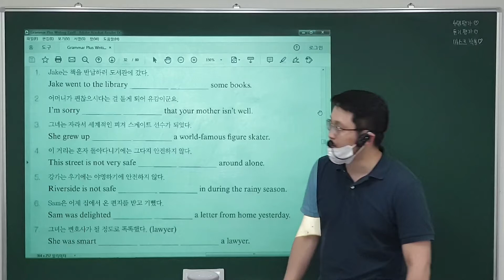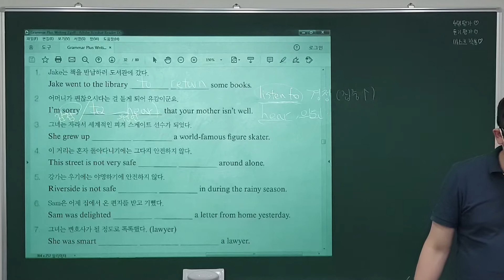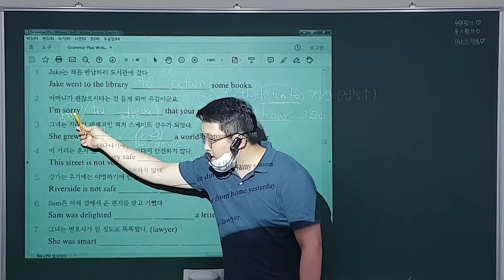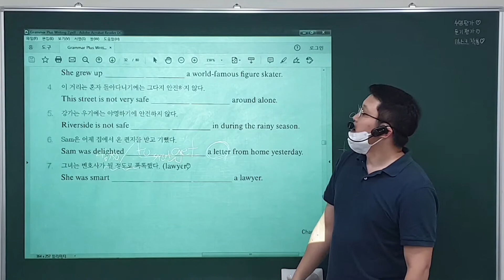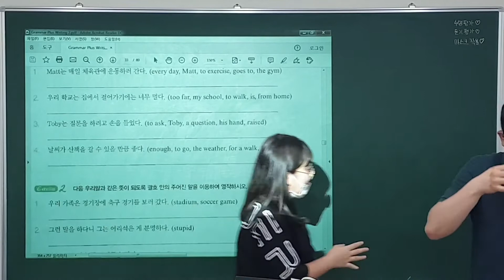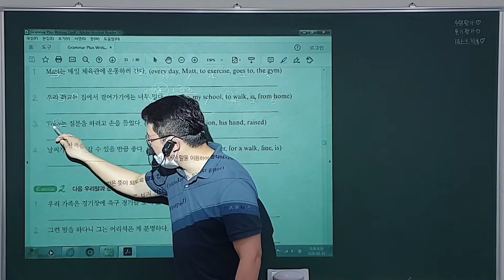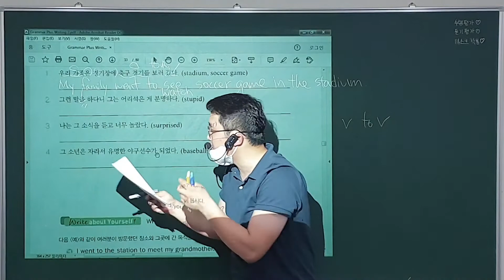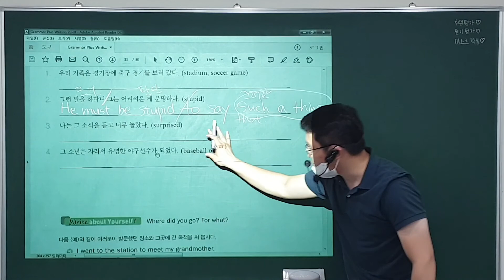20. 8. 14 (금) 중1 수업 (1)